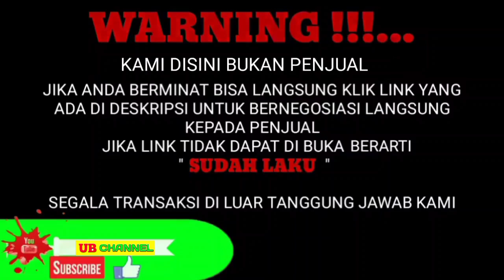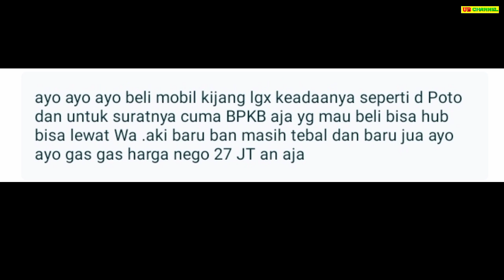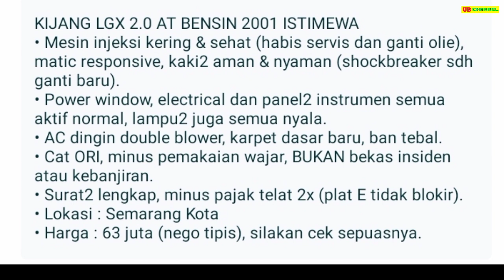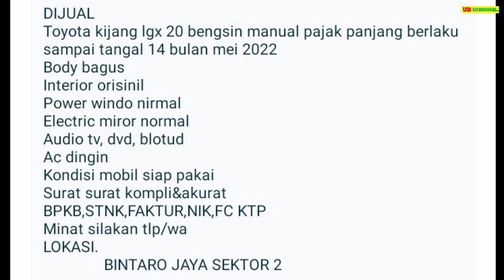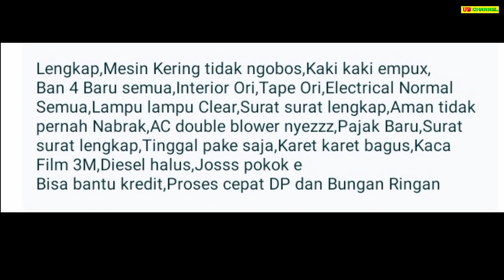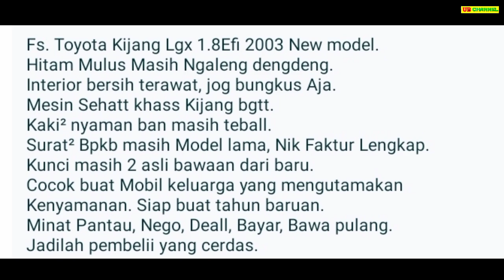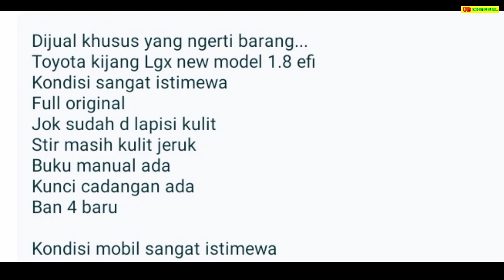HARGA MOBIL BEKAS KIJANG LGX HANYA 27 JUTA MASIH NEGO MURAH COCOK UNTUK KELUARGA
7 TOYOTA KIJANG LGX BEKAS MURAH HARGA MULAI 27 JUTA

AWAS PENIPUAN !!!...

1. TOYOTA KIJANG LGX TH.2000

2. TOYOTA KIJANG LGX-D TH.1998

3. TOYOTA KIJANG 2.0 LGX TH.2001

4. TOYOTA KIJANG 2.0 LGX TH.2001

5. TOYOTA KIJANG 1.8 LGX TH.2000

6. TOYOTA KIJANG 1.8 LGX TH.2003

7. TOYOTA KIJANG 1.8 LGX TH.2003

Terima Kasih..